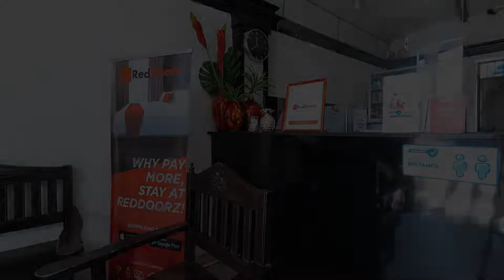RedDoorz Plus Villa Gloria Taguig Vaccinated Staff, Manila, Philippines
About Property:
You're eligible for a Genius discount at RedDoorz Plus Villa Gloria Taguig - Vaccinated Staff! To save at this property, all you have to do is sign in.
RedDoorz Plus Villa Gloria Taguig - Vaccinated Staff features air-conditioned rooms with satellite flat-screen TV in the Taguig district of Manila. The property is around 6 km from Bonifacio High Street, 8 km from Greenbelt Mall and 8 km from SM Megamall. Att...
Property Type: Hotel
Address: 157 T&D Village, Barangay Tuktukan, Taguig City, Taguig, 1637 Manila, Philippines
Searching For
1. RedDoorz Plus Villa Gloria Taguig Vaccinated Staff - Manila - Philippines
2. RedDoorz Plus Villa Gloria Taguig Vaccinated Staff - Manila - Philippines Address
3. RedDoorz Plus Villa Gloria Taguig Vaccinated Staff - Manila - Philippines Rooms
4. RedDoorz Plus Villa Gloria Taguig Vaccinated Staff - Manila - Philippines Amenities
5. RedDoorz Plus Villa Gloria Taguig Vaccinated Staff - Manila - Philippines Offers and Deals
Audio Credit:
Track Title: Subway Dreams
Artist: Dan Henig